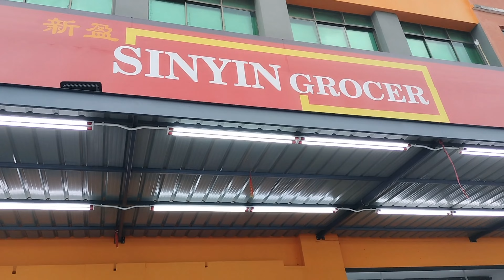TRIP TO MUKAH | AlysisSamat_Official